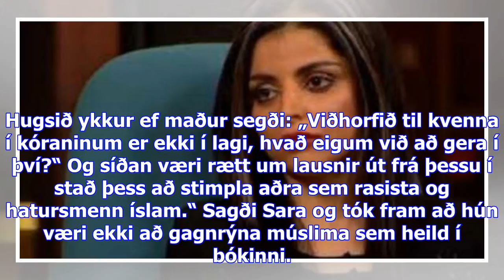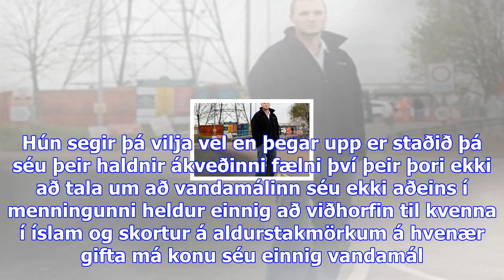Dönsk kona nýtur lögregluverndar vegna bókar hennar um „heiðursmorð“ og ofbeldi gegn konum – „ég vo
Dönsk kona nýtur lögregluverndar vegna bókar hennar um „heiðursmorð“ og ofbeldi gegn konum – „ég vona að þetta valdi breytingum á íslam“ - dv
Dansk-kúrdíski rithöfundurinn Sara Omar nýtur nú lögregluverndar allan sólarhringinn vegna nýrrar bó...